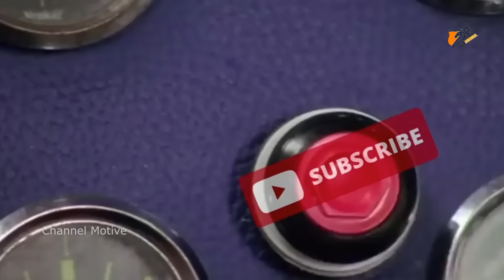Mbappe কিভাবে এত অতি চালাক ? 0% Skill, 100% High IQ- Channel Motive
Hello friends welcome my YouTube channel

বন্ধুরা আপনারা আমাদের পাশে সব সময় যেভাবে দাঁড়িয়ে আছেন এবং আশা করি সব সময় দাঁড়িয়ে থাকবেন । আপনাদের বুক ভরা ভালোবাসা নিয়ে আজকে আমার এই চ্যানেলটি চালাতে পারছি এবং আপনাদের জন্য lifestyle biography motivational নতুন নতুন ভিডিও আপলোড করছি ।